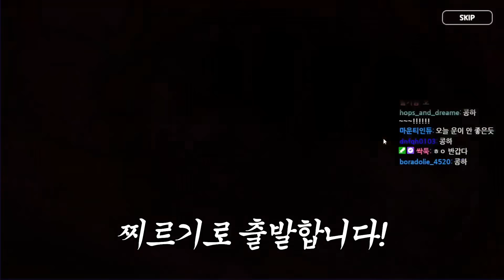🛕페투치니맛..아니 골드치즈 뽑으려고 35만원 현질 박았습니다ㅋㅋㅋ 바로가즈아!!!! - [ 쿠키런 킹덤 ]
사실 내 뽑기결과에도 오류가 걸린게 아닐까?

댓글이라도 달고가!!!

* 양띵TV 채널과 사생활 채널도 많이 들려주세요!